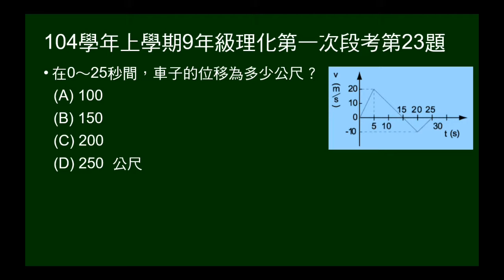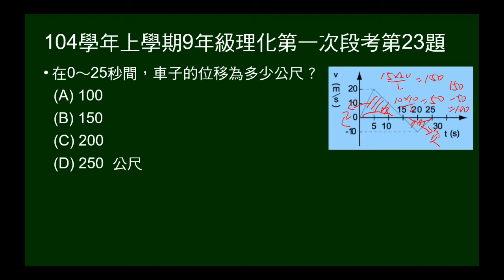104學年上9年級理化一段第23題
給V-t圖，問0～25秒間，車子的位移為多少公尺？